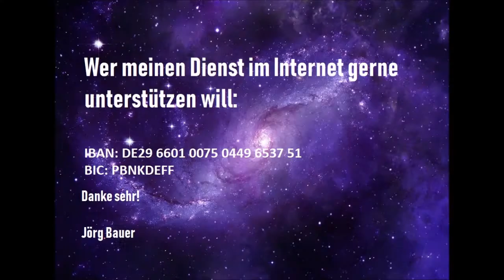Kurzpredigt: Um nichts Sorgen machen?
Die Ansage sich um nichts zu sorgen, klingt vielleicht wie eine Provokation? Möglicherweise kann man selbst als gläubiger Mensch darüber manchmal nur müde lächeln? Als Christen sollten wir erkennen, daß das ''Sich-Sorgen-Machen'' vor allem ein Ergebnis des Mangels an Geduld ist - und die haben wir alle immer noch nötig (Hebräer 10,36).